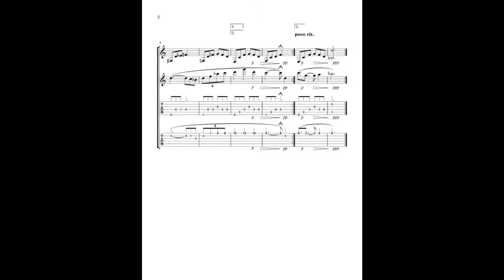Lullaby Guitar Duet Bb Major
Lullaby, originally for piano, now for Guitar Duet.
Available in C Major and Bb Major. Check my videos.
another key, another feel